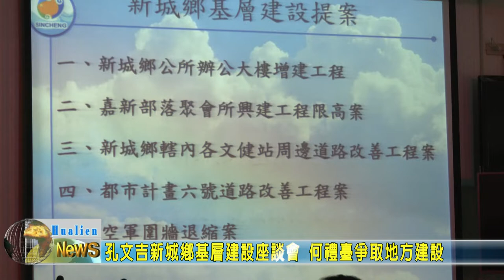20210104 02 孔文吉新城鄉基層建設座談會 何禮臺爭取地方建設